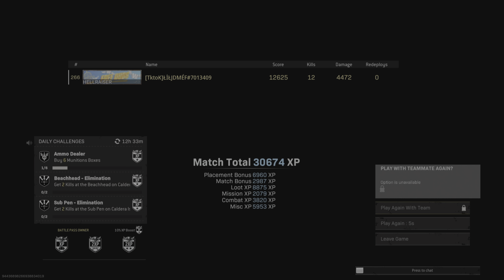Sequencer grenades FtW , @coldwarwalter watching me towards the end